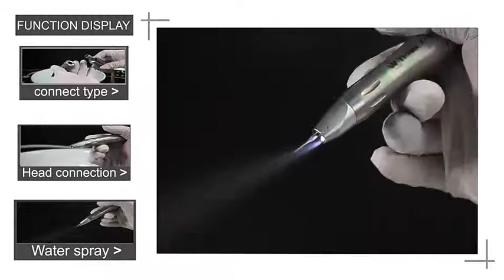1:1 straight dental handpiece fiber optic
Dentistry tool 1:1 direct drive handpiece low speed polish straight nose optic fiber dental equipment.